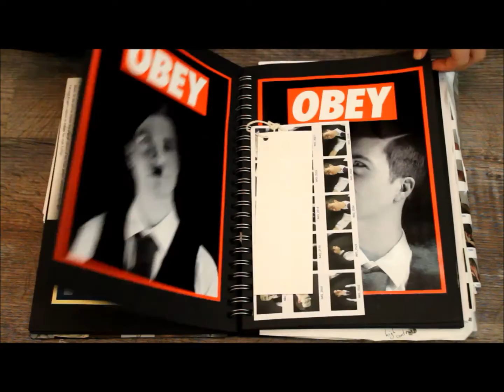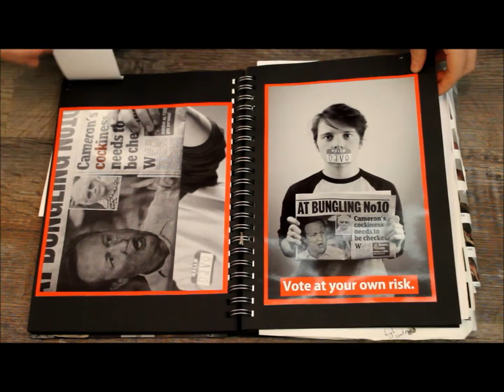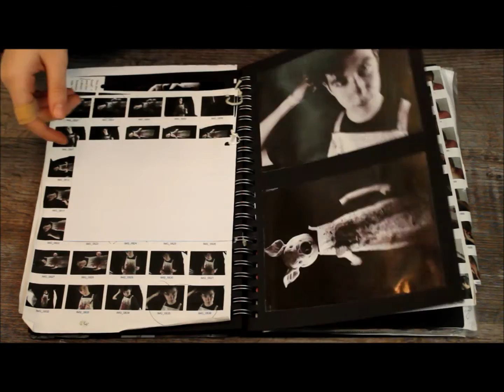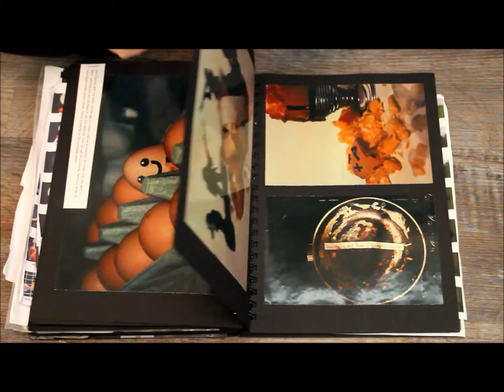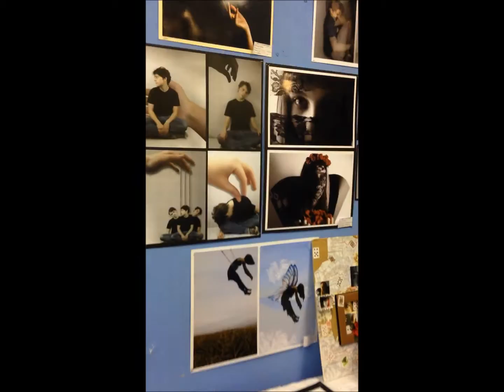Ｐｈｏｔｏｇｒａｐｈｙ | year 2 exam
Exam project sketchbooks for A Level photography (Grade B)

Song: Ether- Burn